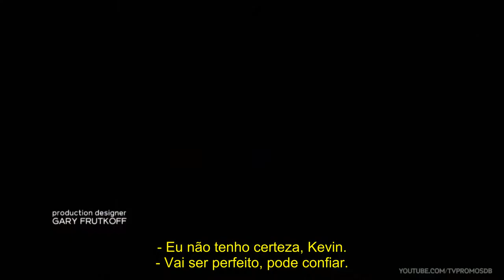THIS IS US | PROMO S04XE09 "SO LONG, MARIANNE" - LEGENDADO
Série: This is Us
Emissora: NBC
Temporadas: 4